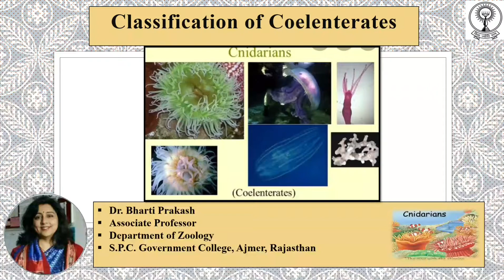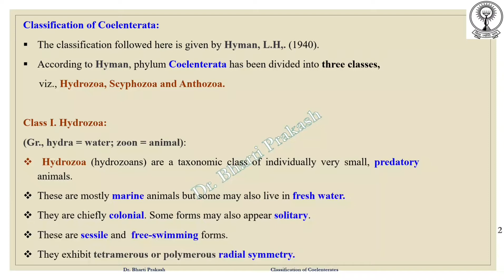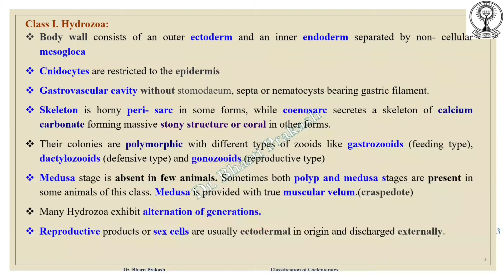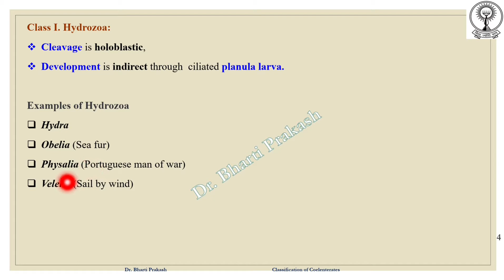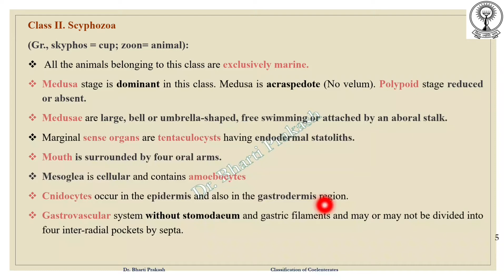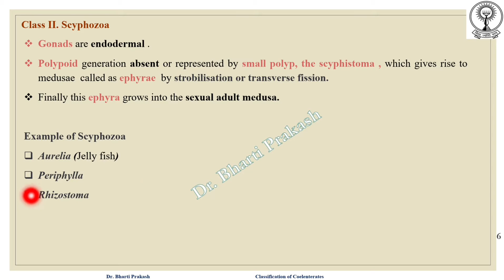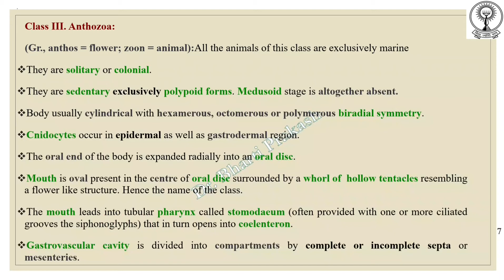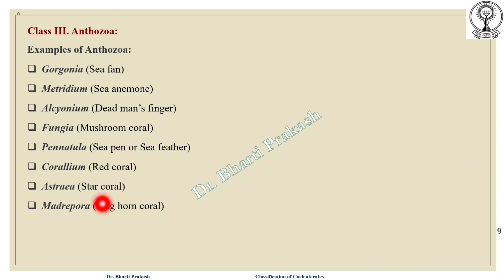Classification of Coelenterata by Dr. Bharti Prakash.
In this lecture classification of phylum Coelenterata is discussed .
On the basis of dominance of zooids
Coelenterata is divided into three classes namely Hydrozoa, Scyphozoa and  Anthozoa.

This topic is included in syllabus of B.Sc. Part I (Bio) of M.D.S. University, Ajmer.